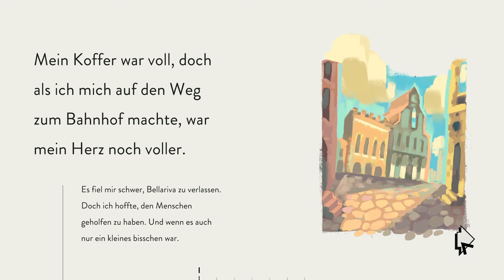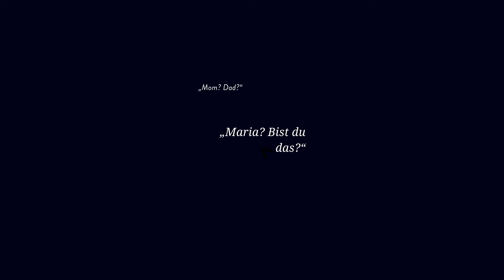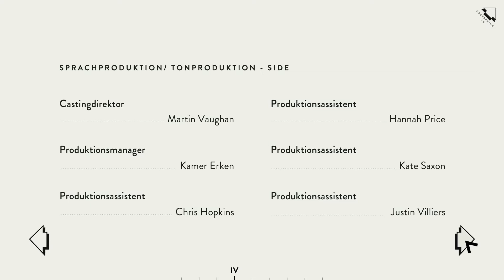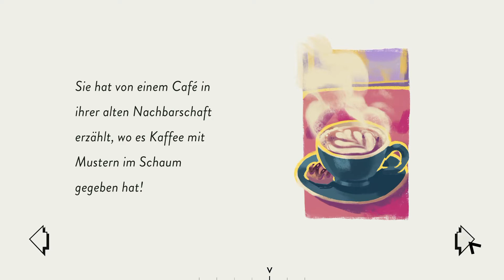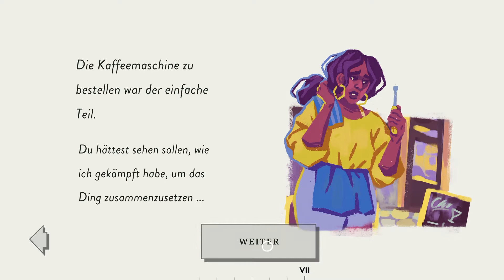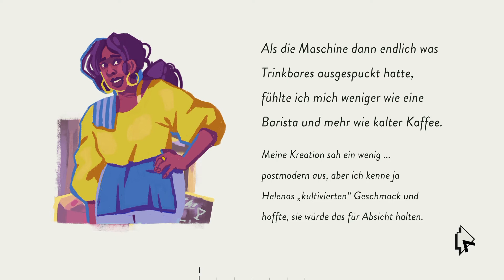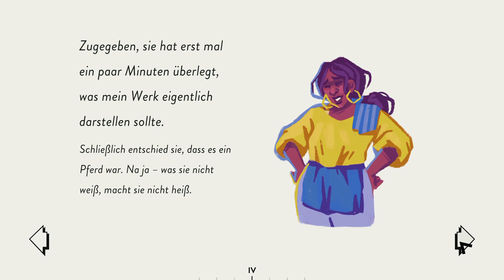assemble with care walkthrough deutsch #6 (ENDE)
assemble with care walkthrough deutsch